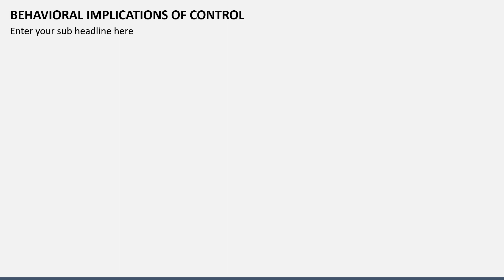Behavioral Implications of Control Animated Slides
Download our Behavioral Implications of Control template for MS PowerPoint and Google Slides to provide information on different types of control and their implications on behavior.